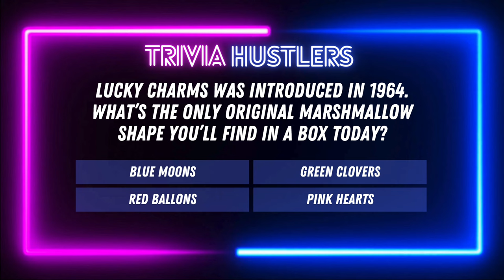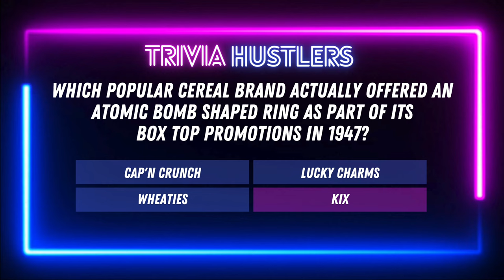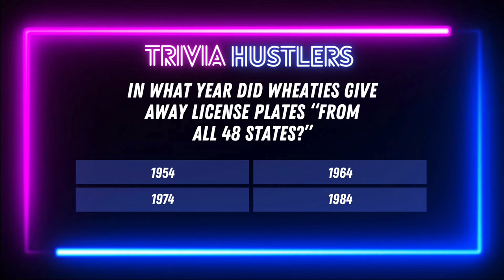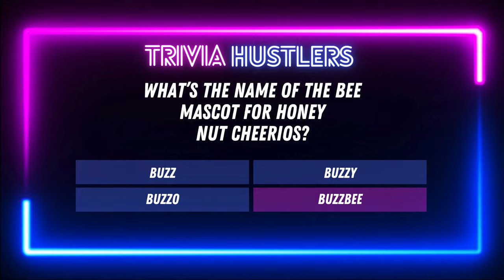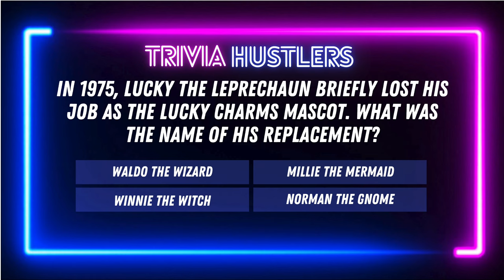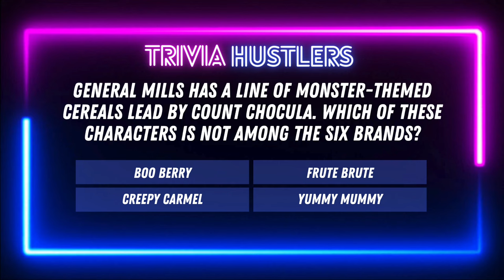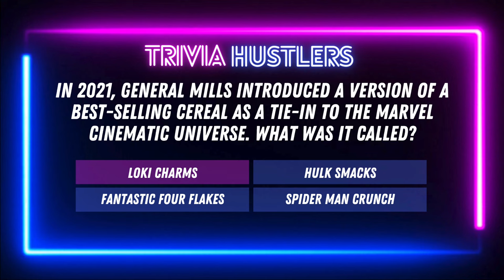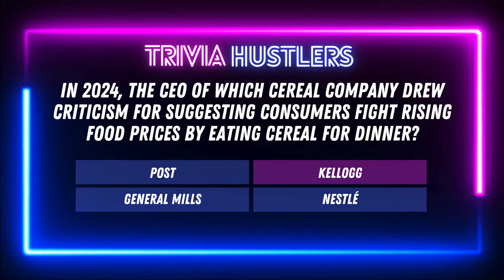20 surprisingly hard trivia quiz questions about breakfast cereals!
Yes, one cereal turned you poop pink! Another bragged that a prize included "real radioactive material!" See how much you really know about the sordid world of breakfast cereal in this fun trivia quiz.